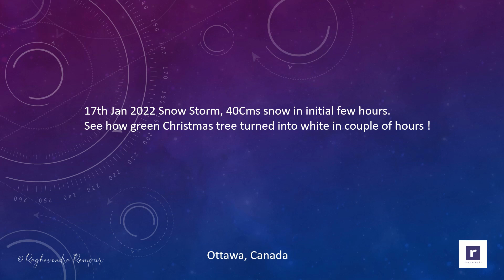Snow Storm 2022 in Ottawa, Canada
40 Cms snow in just couple of hours in the first half of the day on 17th Jan 2022. See how our green Christmas tree turned into white in couple of hours